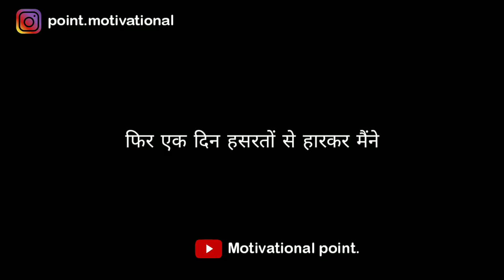Gulzar shayari || Gulzar shayari in hindi || Hindi shayari - Trend Zone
Music credit-